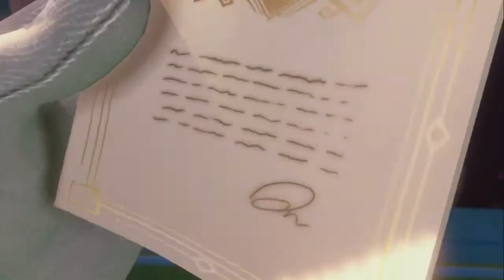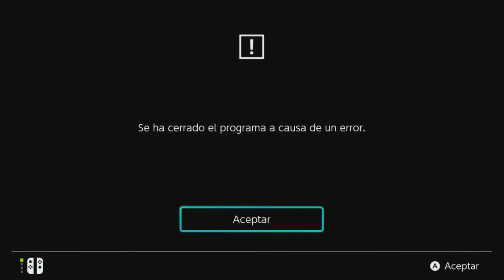Piso 1 y 2 luigi's mansion 3 switch Parte 1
¡Las vacaciones de ensueño de Luigi se convierten en una pesadilla que te pondrá los pelos de punta en Luigi's Mansion 3 para Nintendo Switch!

Luigi se ha embarcado en unas vacaciones de ensueño junto a Mario y sus amigos, tras ser invitados a hospedarse en un lujoso hotel. Sin embargo, lo que prometía ser unas vacaciones inolvidables se convierte enseguida en una pesadilla horrible cuando el Rey Boo revela que todo era una trampa para atrapar a Mario y compañía.